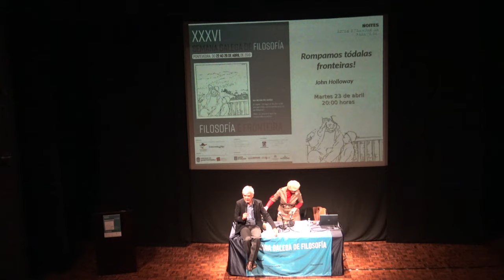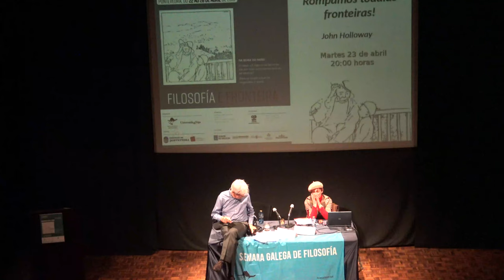John Holloway: Rompamos tódalas fronteiras!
John Holloway naceu en Dublín. É avogado, doutor en ciencias políticas, graduouse na Universidade de Edimburgo e obtivo o diploma en altos estudos europeos no College d’Europe. Foi profesor no Departamento de Política da Universidade de Edimburgo e actualmente é profesor no posgrado de socioloxía do Instituto de Ciencias Sociais e Humanidades “Alfonso Vélez Pliego” na Benemérita Universidade Autónoma de Puebla, México. Os seus libros Cambiar el Mundo sin tomar el Poder (2002) e Agrietar el Capitalismo (2010) foron publicados en máis de dez idiomas e provocaron un debate internacional. Os seus últimos libros: Una Lectura antiidentitaria de El Capital (Herramienta, Buenos Aires/ BUAP Puebla, 2018) e We are the Crisis of Capital: A John Holloway Reader (PM Press, San Francisco, 2019).
Rompamos tódalas fronteiras!
Rompamos todaslas fronteiras. Podemos empezar coas máis obvias: o muro de Trump, Brexit, o Mediterráneo, o Estado, a Unión Europea. Os muros estannos encerrando, prémennos, ameazando con eliminarnos. Tamén nos están penetrando, reproducíndose nas nosas mentes como identidades, clasificacións, nacionalismos. Logo está o muro máis grande de todos, intanxíbel, invisíbel, flexíbel, mortal: o Diñeiro. Que se vaian todos! Emancipemos o movemento absoluto do noso devir, a nosa riqueza!